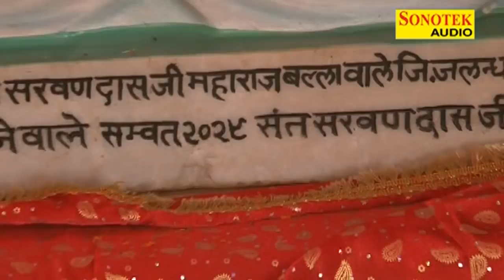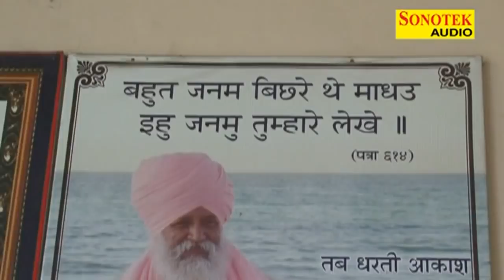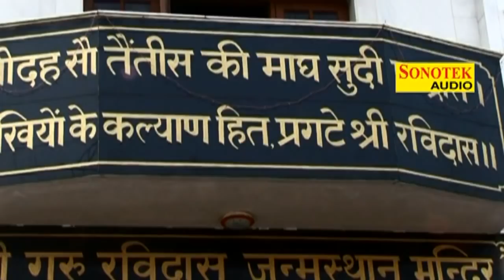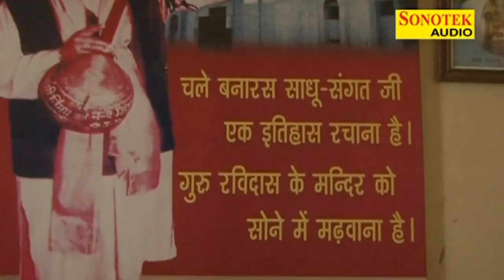रविदास जयंती स्पेशल : गुरु बिन ज्ञान मिले नहीं गुरु बिन पाओ न पार | Rakesh Kala | Rathore Cassettes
Title Song
Singer :- Rakesh Kala
Artist :- Hansraj Railhan
Lyrics :- Kamal Singh Puthi
Music Director :- Toni Sharma
Movie Director
Special Thanks